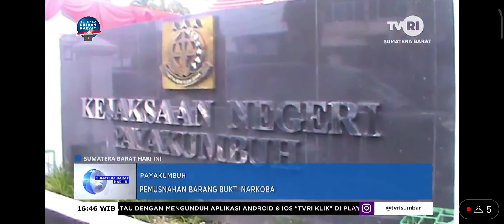Kejaksaan Negeri Payakumbuh Musnahkan Barang Bukti Narkoba